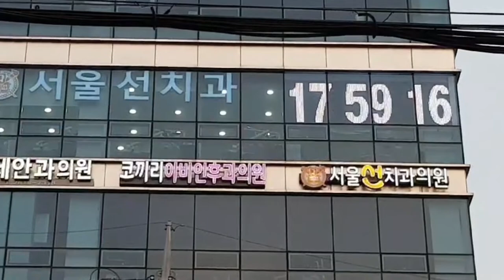[RCH] 서울선치과 LED 전광판 (Seoul-SUN Dental Clinic in Korea - Outdoor LED Display)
[Specification]

Display Size: (W)4,200mmx(H)1,260mm
Module Size: Outdoor P6.25mm